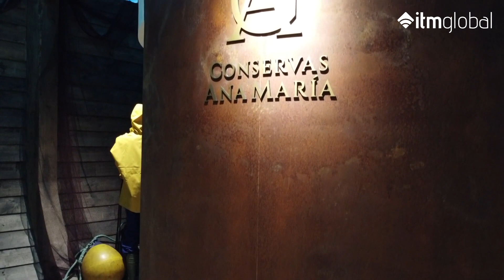ITM Galería de Arte de la anchoa Conservas Ana María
Trabajo colaborativo entre AZ arquitectos e ITM Global.

Proyecto diferencial de gran impacto visual que aporta a la galería una apariencia única y una experiencia de cliente espectacular, creando experiencias inmersivas y altamente memorables en los visitantes del espacio expositivo.